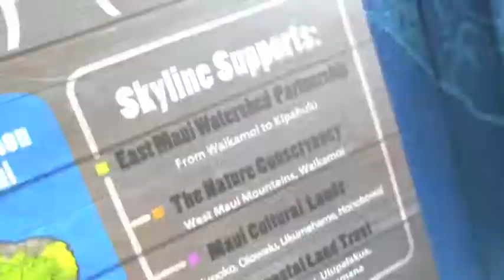Skyline Haleakala Zipline - Skyline Eco Adventures Maui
Skyline Haleakala is located in Upcountry Maui on the way to famed Haleakala crater. This is an incredible 5-zipline adventure that features an Indiana Jones style swinging bridge and one of the most thrilling ziplines in the state.
Filmed and Edited by Frank W. Pulaski III, DreamTyme Films